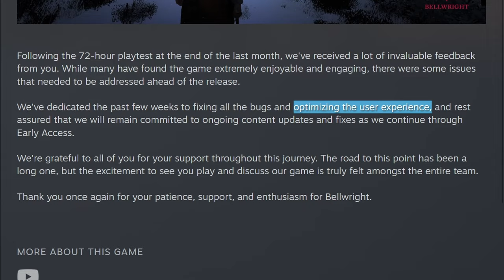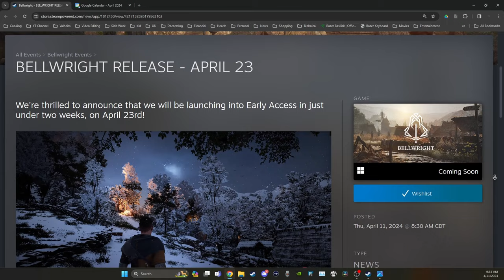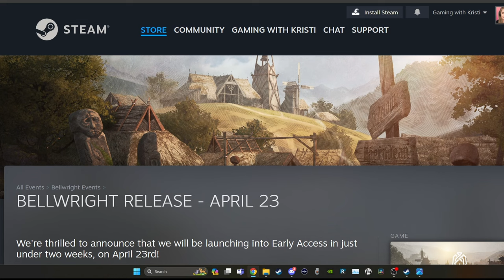RELEASE DATE Announced & Changes have been made! | BELLWRIGHT | News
Keep up with the latest news and updates for Bellwright right here.

Bellwright is a new survival rpg village builder coming soon to Early Access: "Establish and expand your own settlements, liberate the land and assist its villagers, and recruit others to your cause while learning more about a life you had to leave behind. Command your forces, prove your valor through combat, and cement yourself as the hero of your people."

Happy Gaming! : )

0:00 Bellwright
0:10 Update